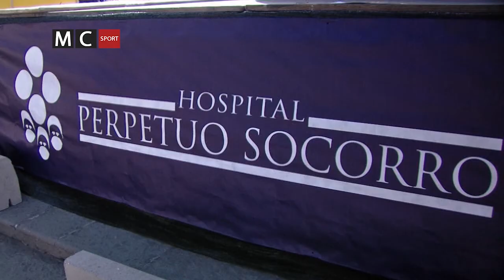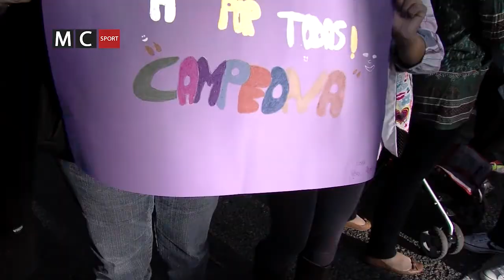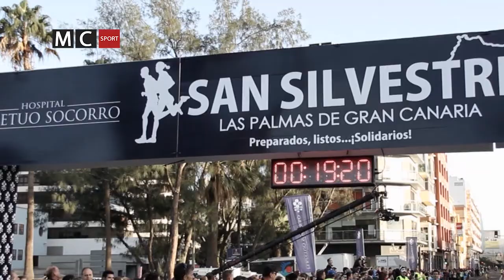SAN SILVESTRE LAS PALMAS 2013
Disfruta de la mejores imágenes en vídeo, de una de las mas prestigiosas carreras que se celebran en Canarias.